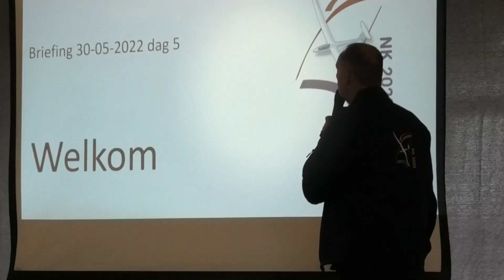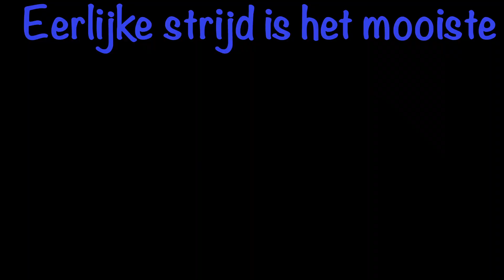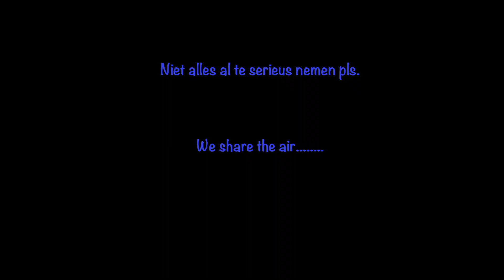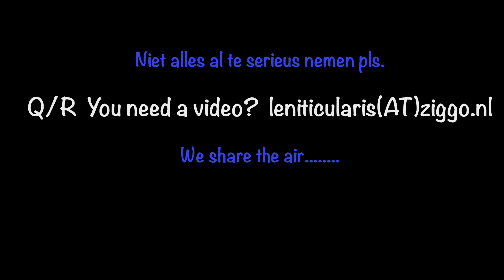NK zweefvliegen dag 5 _ een video impressie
La condivisione, il gradimento e la sottoscrizione sono molto apprezzati!

(Studio version)